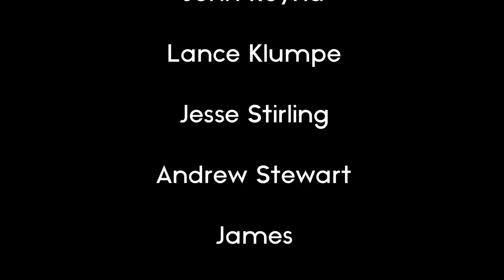The Sopranos: "Kaisha"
The Sopranos Season 6 Episode 12 "Kaisha" review.